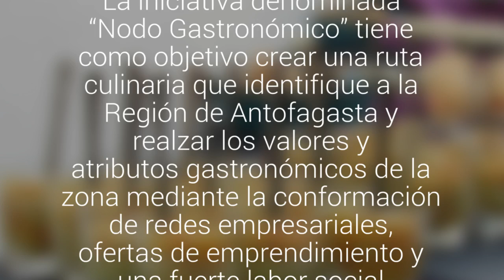Lanzaron proyecto que une agricultores, pescadores y proveedores de la industria